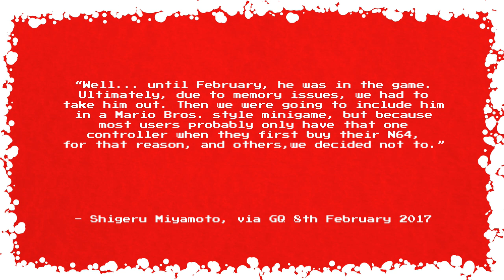Why Luigi is Not in Super Mario 64 [Advent Calendar #3]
Earlier this year, the gaming world was rocked by a leak exposing the Luigi model and art assets from an earlier build of Super Mario 64, before the character was removed from the game.

So why was Luigi punted out of Super Mario 64? Why didn't the game even feature a Super Mario Bros style multiplayer?

Well, according to Shigeru Miyamoto, hardware limitations convinced the team to scrap Luigi's initial role in the game, whatever that might have been. The plan was to create a new Super Mario Bros style multiplayer minigame, but this too was scrapped for one very important reason.

The team figured that since the N64 was newly launching, most people would only have one controller. So why bother making Super Mario Bros a two-player game?

Wow. Poor Luigi. That's kind of harsh.

Anyway, here's hoping you're enjoying watching our advent calendar videos as much as we're enjoying making them. There's something quite enjoyable about making teeny tiny videos each day instead of one slightly longer video at the end of the week.